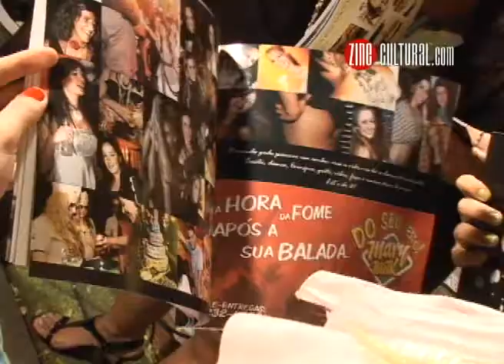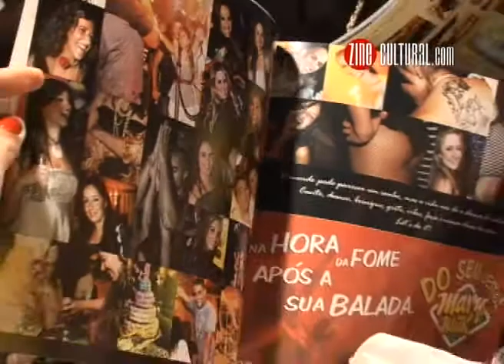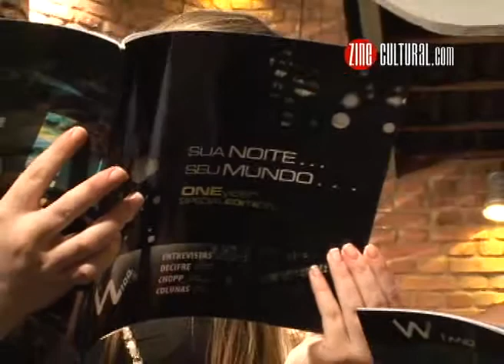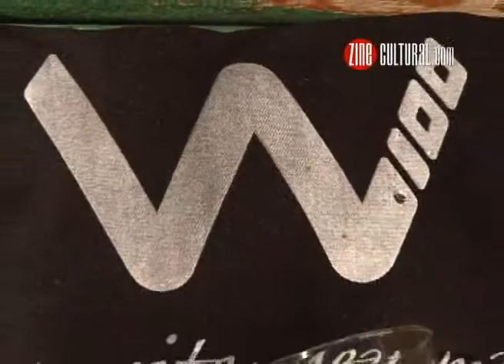TV ZINE # 128 :: Coquetel de 01 ano da revista da W100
Muita gente bonita e muitos motivos para comemorar. O coquetel de um ano da revista W100 reuniu colaboradores, jornalistas, fotógrafos, equipe editorial e convidados para juntos brindar o sucesso da publicação. Nossa equipe não perdeu tempo e registrou os melhores momentos, além de conversar com o staff do club.